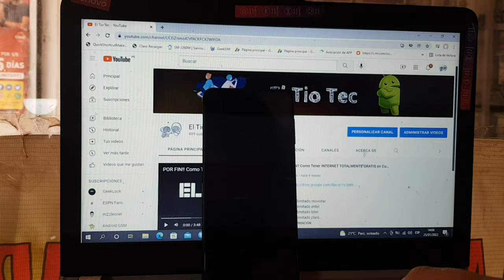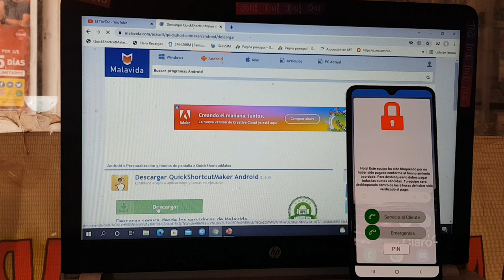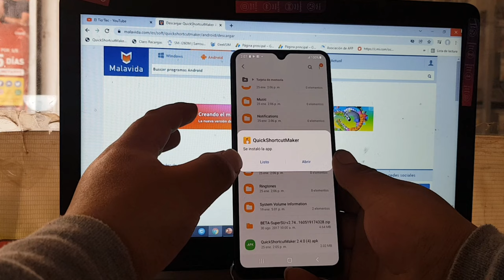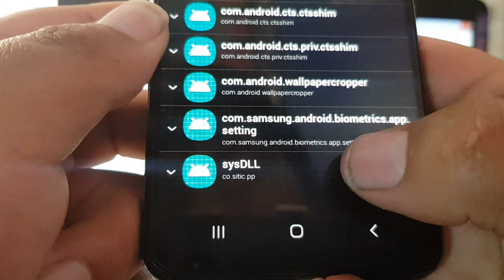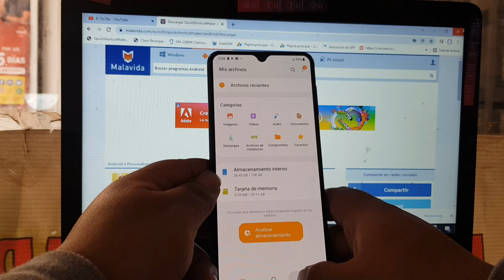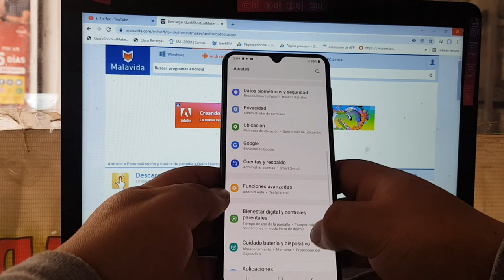Quitar Bloqueo Por Falta de Pago Claro Samsung (A-22) SM-A225MN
DESCARGAR APK
quitar bloqueo por mora claro (candado) 2021 samsung
como quitar bloqueo de claro por mora 2021 android 10
bloqueo por mora claro 2021
como desbloquear imei por no pago 2020
como quitar el bloqueo de claro por no pago
desbloquear samsung por falta de pago
como quitar reporte por falta de pago
quitar bloqueo por mora tigo